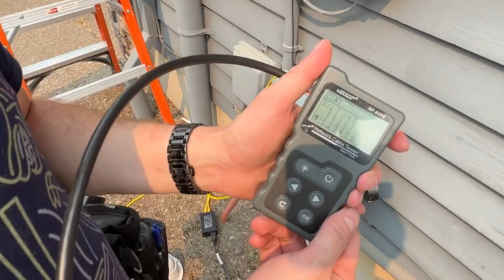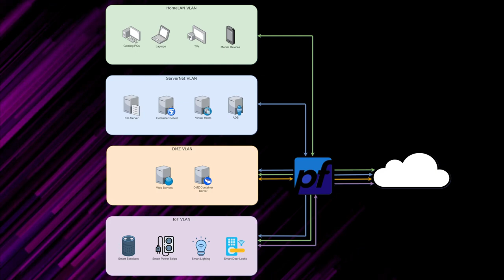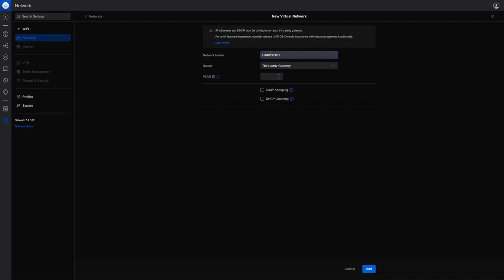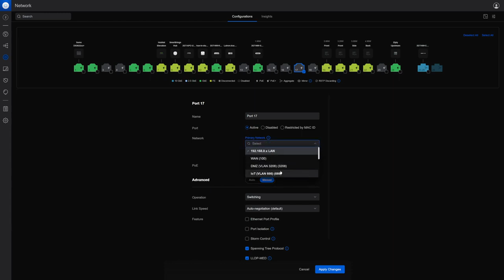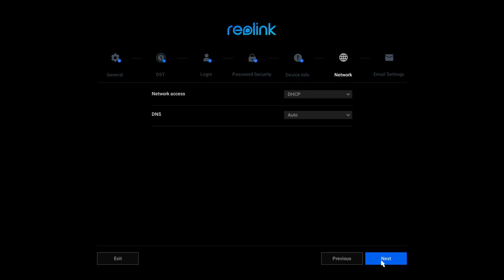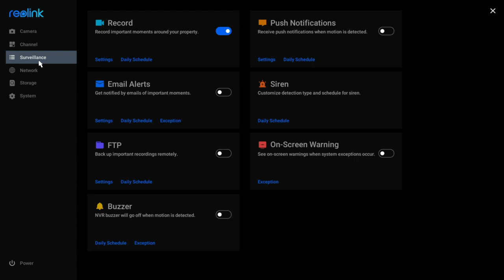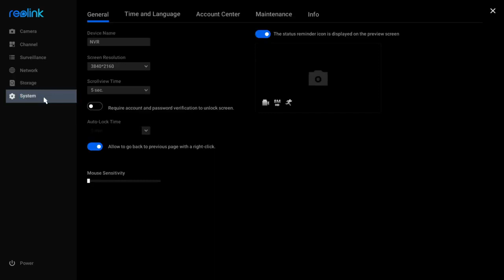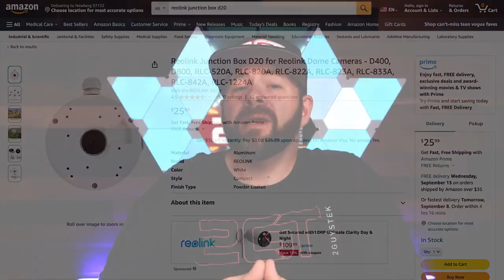Upgrading Your Home Security Cameras!🙌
It is time to upgrade your home security cameras! In this video, Rich and Jon used RLC-833A, RLC-81PA, RLC-1224A, and RLN8-410 to build a camera security system. Let's go!

⏰TimeStamps:
0:00 Introduction
1:11 Camera locations and cable runs
2:41 The cameras used and why
4:13 Running cable and camera install
5:17 Network segmentation and isolation
10:12 Setting up Reolink NVR
16:00 Final thoughts and caveats

(Credit: @2GuysTek )